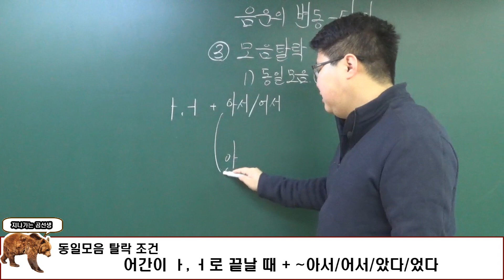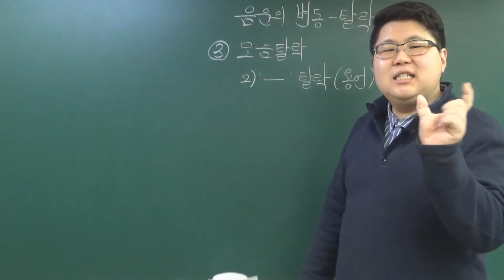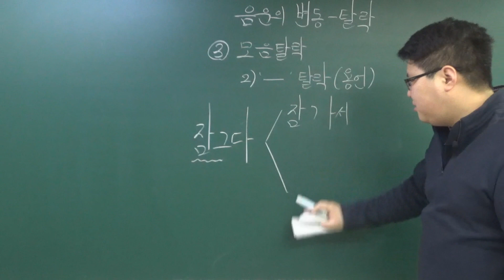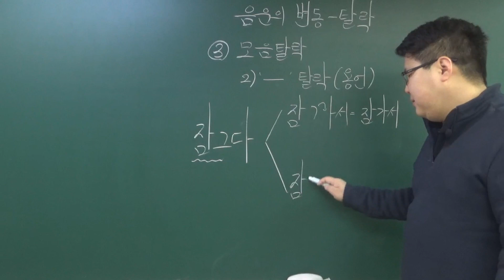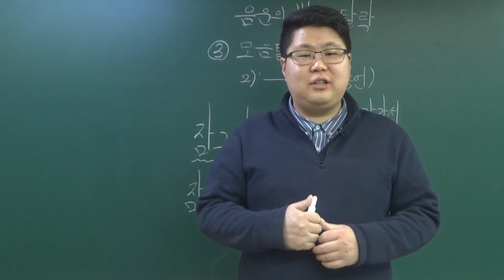망치국어 초초문법 시리즈 - 음운의 변동_탈락_모음탈락(동일모음 탈락, ㅡ탈락)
강사 : 이준한(초초는 초고속, 초간단입니다)
문법 시리즈 - 음운의 변동_탈락_모음탈락(동일모음 탈락, ㅡ탈락)